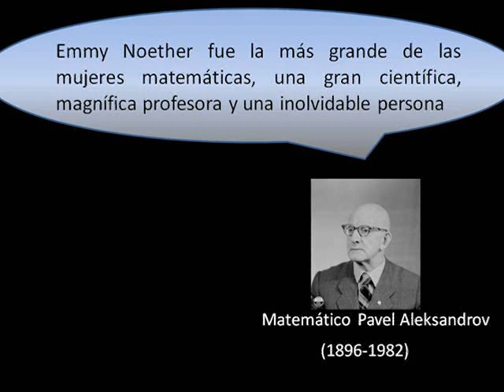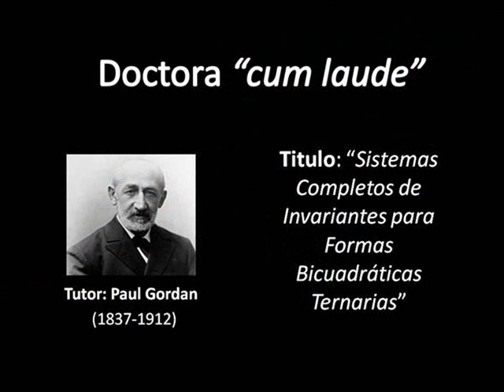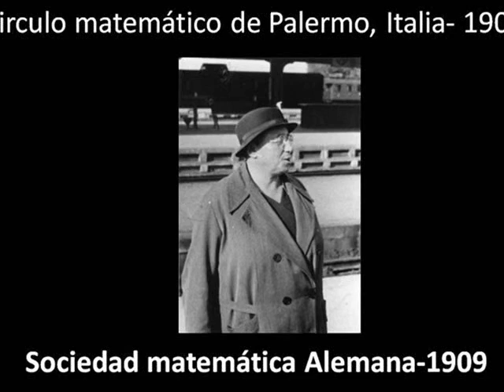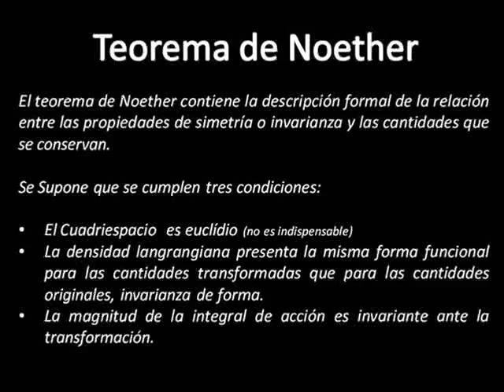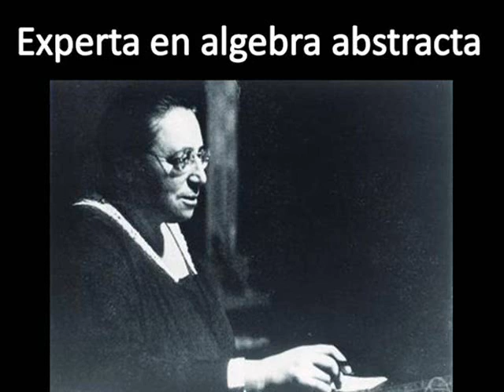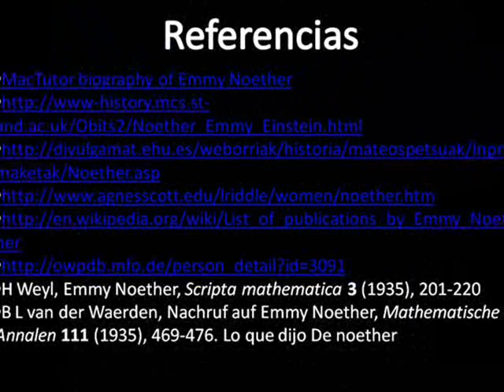Emmy Noether, una vida de matemáticas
Realmente una mujer luchadora e inspiradora para mi